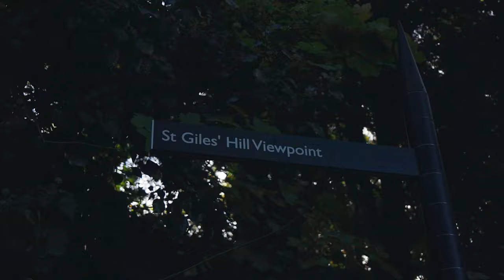Home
We recently moved to the city of Winchester in Hampshire, England. Let me introduce to our new home.